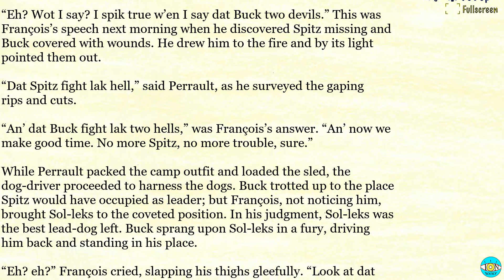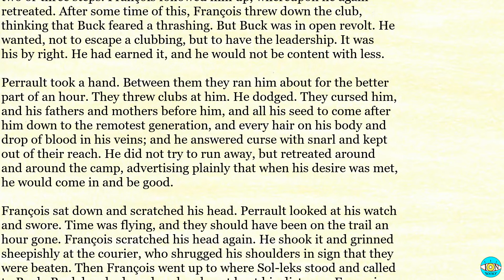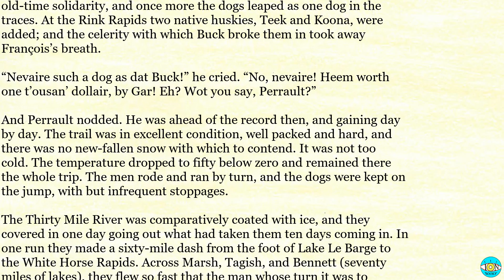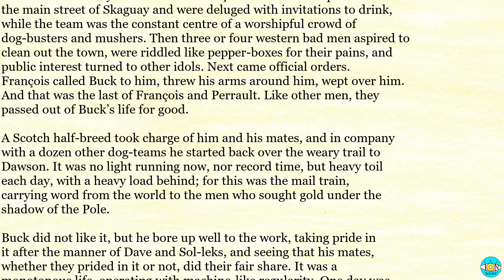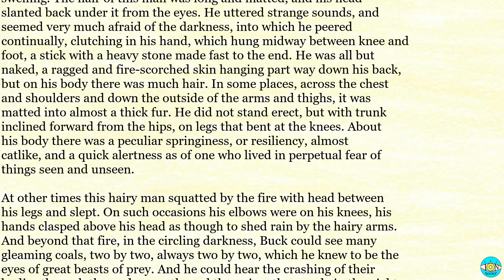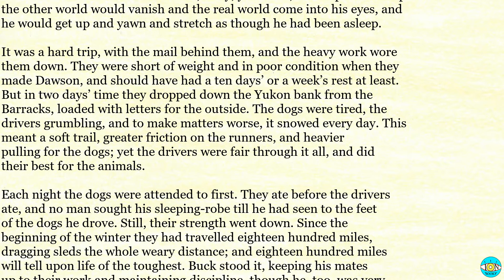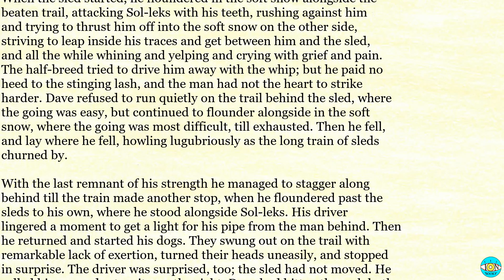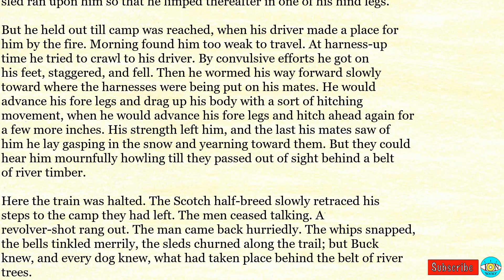The Call of the Wild - Ch 4 |🎧 Audiobook with Scrolling Text 📖| Ion VideoBook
The Call of the Wild by Jack London - Chapter 4